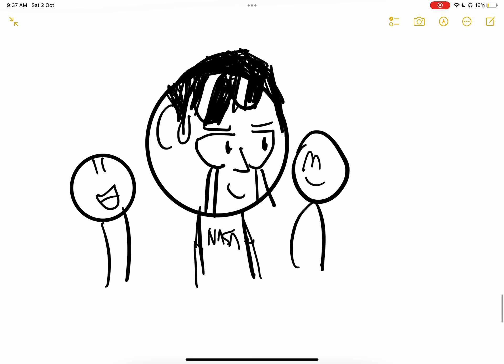Rainy love meme. Channel’s first anniversary.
Thank you so much for this very special moment. Although animation is kinda shitty, don’t worry. I’ve improved a lot since last year. Let’s keep our hope on toward the years.